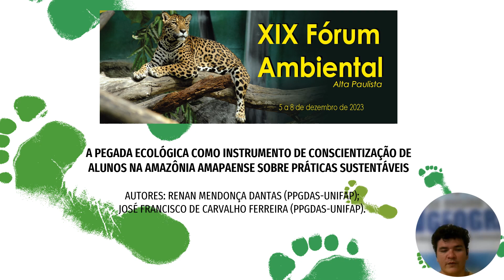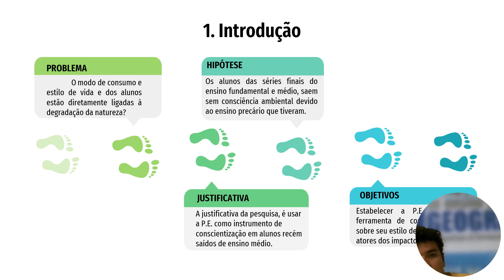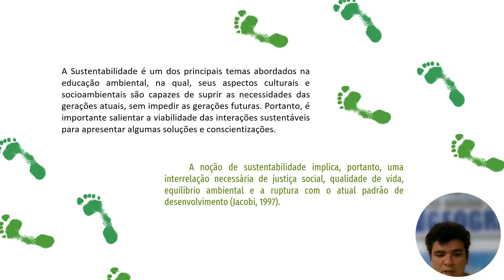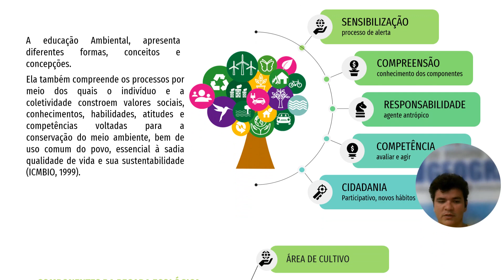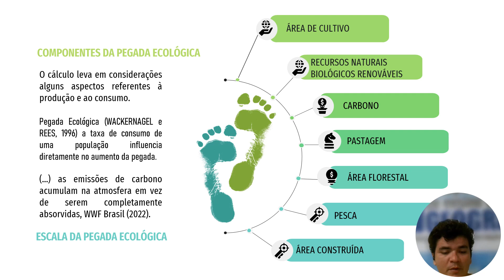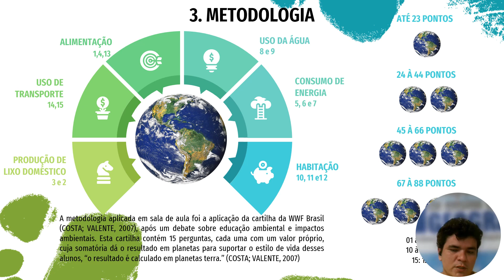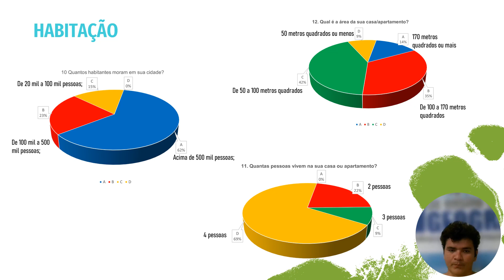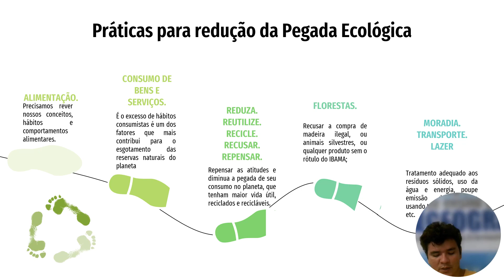A PEGADA ECOLÓGICA COMO INSTRUMENTO DE CONSCIENTIZAÇÃO DE ALUNOS SOBRE PRÁTICAS SUSTENTÁVEIS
Com o crescimento das problemáticas ambientais, aumenta a criação de metodologias que determinem a sustentabilidade dos sistemas, como é o caso da Pegada Ecológica, criada em 1990 por Wackernagel e Rees, no Reino Unido. Essa metodologia pode ser definida como um instrumento de medição dos fluxos, das matérias e energia que percorrem por um sistema, que são então transformados em unidade de área de terra, que corresponde à área da natureza que sustenta esse sistema. A avaliação da pegada ecológica foi realizada por meio de questionário disponibilizado pela WWF, com 15 perguntas, cujas respostas correspondem a um valor que, quando somado, permite aferir o número de planetas Terra necessários para suportar o estilo de vida dos inquiridos. O questionário foi aplicado, indiretamente, por intermédio de um formulário do Google Forms, elaborado para este estudo, a alunos de cursinho pré-vestibular oferecido pela Universidade Federal do Amapá, que pretendeu reforçar os conhecimentos desses alunos relativos à Ciência geográfica. Depois de disponibilizado o link do questinário e das respostas dos inquiridos, foram computados os dados e concluiu-se que para suportar o seu modo de vida seriam necessários 2,5 planetas Terra. Estes resultados, mesmo estando abaixo da média mundial (2,7 planetas Terra) e da média nacional (2,9 planetas Terra), demandam transformações no padrão de consumo dos inquiridos e, em simultâneo, reforçam a necessidade de um fortalecimento da Educação Ambiental nas escolas.